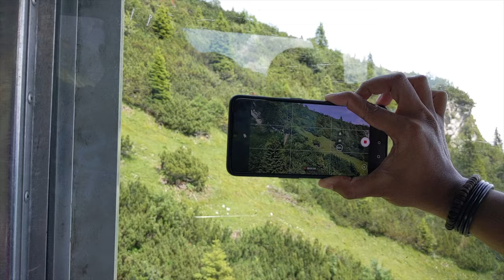Garmisch Partenkirchen | Ambient | Bavaria | Partnachklamm | Alpspitze | Eibsee | Walchensee | 4K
Are you looking for a unique and exciting getaway? Look no further than Garmisch-Partenkirchen! This beautiful Bavarian town is the perfect destination for those seeking an outdoor adventure. From breathtaking views to challenging hikes, this town has something to offer everyone. Come explore all that Garmisch-Partenkirchen has to offer today!

Two days in the beautiful Bavarian Alps covering beautiful sights like - Walchensee, Partnachklamm Gorge, Alpspitze, & Eibsee.

Timestamps/Chapters:
0:00 The road
0:14 Walchensee
0:49 Partnachklamm Gorge
2:28 Graseck
3:06 Alpspitze
6:10 Eibsee